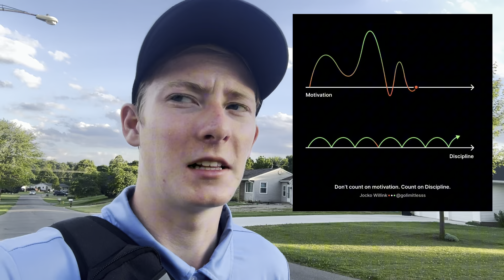A New Chapter Begins: D2D Summer Sales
I’ve tried to upload this 3 times now, but my apartment doesn’t have WiFi. Hopefully it works.